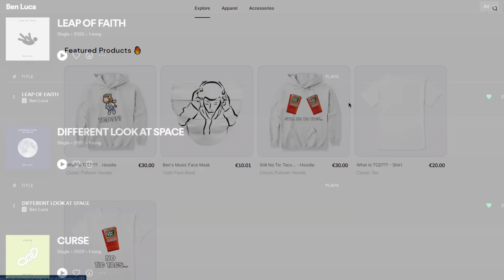IT'S STILL COMING - Drake's New EP "Scary Hours 3" After Apollo Show!?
Drake is supposed to release his new EP "Scary Hours 3" soon and in this video I go over the evidence we have right now and how this new EP might be connected to his performance at the Apollo Theater in New York in December.